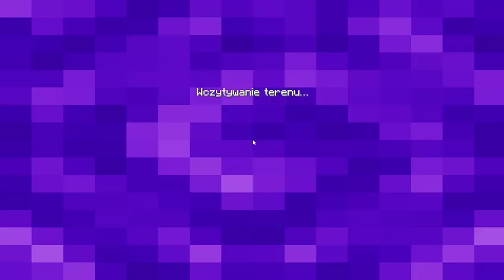Minecraft bed wars episode 1141